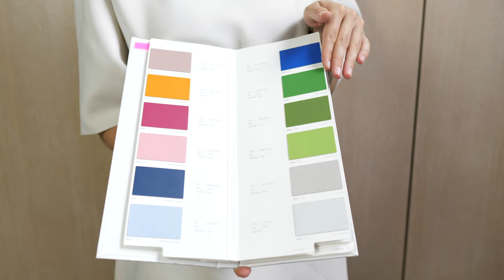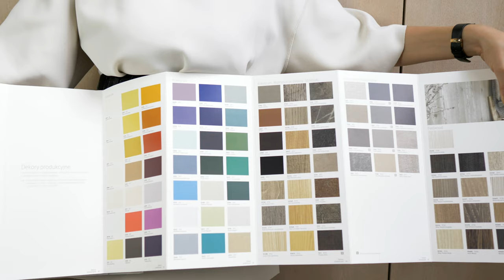Jakie fronty kuchenne wybrać? Polecam te sprawdzone rozwiązania 👍 - VLOG #77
Dzień dobry! Witam Was u mnie na kanale. Ja nazywam się Karolina Szyszka i w dzisiejszym odcinku opowiem Wam o  frontach kuchennych. Postaram się odpowiedzieć na pytanie: Jakie fronty wybrać? Nie tylko do kuchni. Powiem co polecam i jakie rozwiązania na fronty kuchenne stosujemy w mojej pracowni. Zapraszam do oglądania!

00:00 Wstęp
01:30 Fronty lakierowane
04:38 Fronty laminowane
08:55 Fronty fornirowane
12:35 Podsumowanie i zakończenie